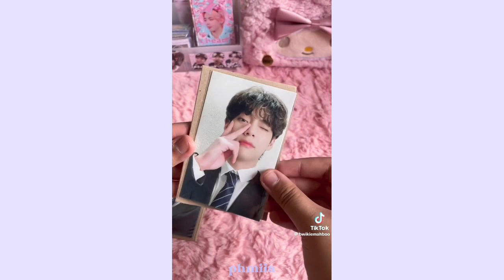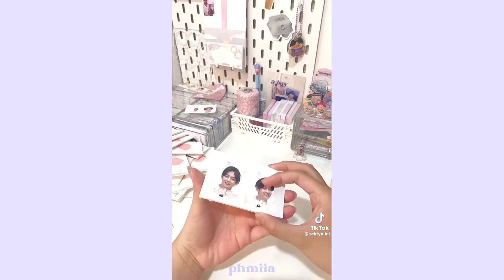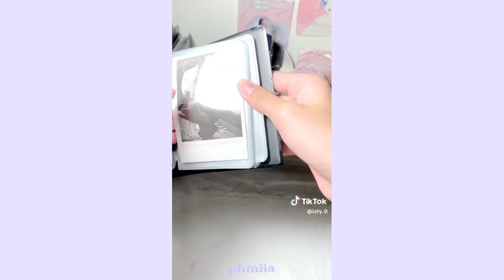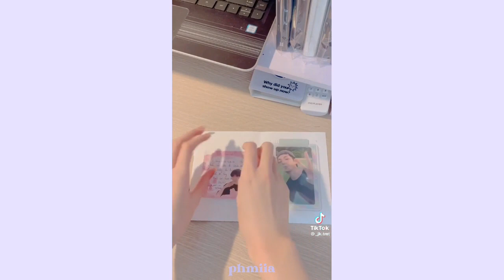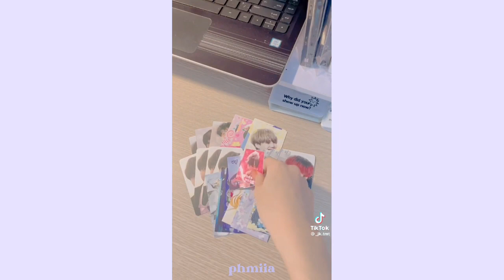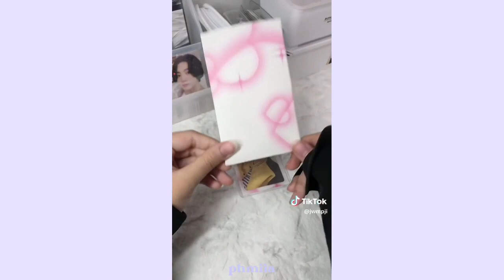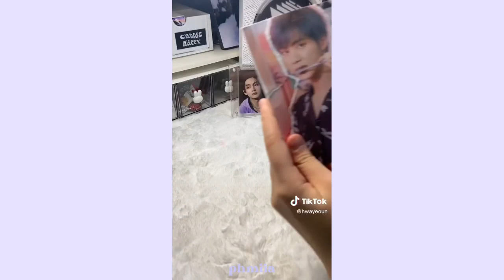PACKING KPOP PHOTOCARDS